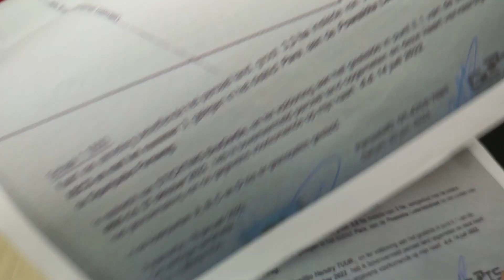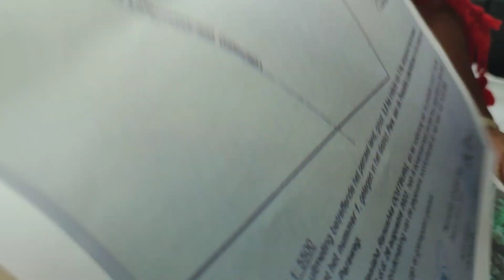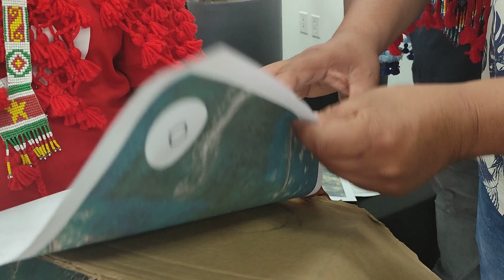Inheemsen te Powakka komen tot de ontdekking dat hun ananasvelden zijn verkaveld.